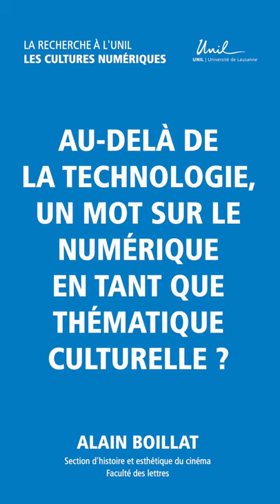LA RECHERCHE À l'UNIL - LE RÉCIT NUMÉRIQUE, ENTRE CINÉMA JEU VIDÉO ET COMICS - Alain Boillat